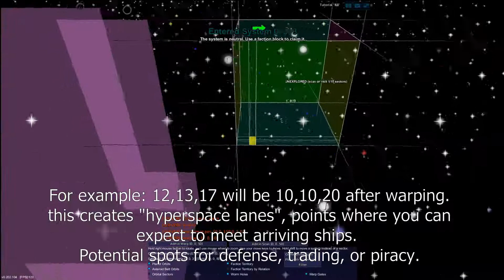WarpSpace - proof of concept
A proof of concept mod quickly written to explore the idea of travelling instead of teleporting to get from a. to b. in starmade without having to fly for hours.

Edit (Feb 2021):
WarpSpace has come a long way, and is a fully playable mod now, using the Starloader mod system.